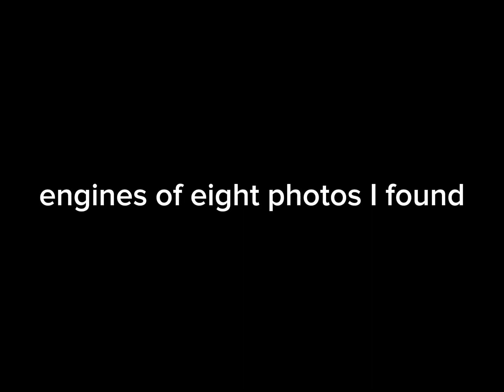new engines of eight photos